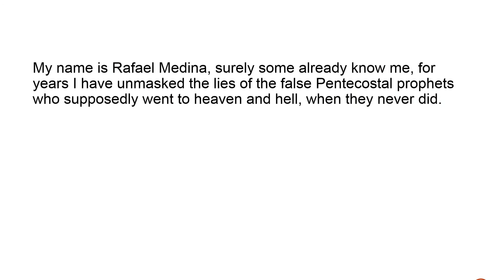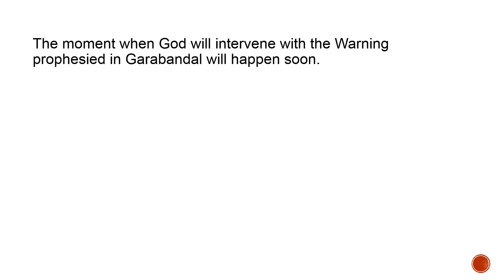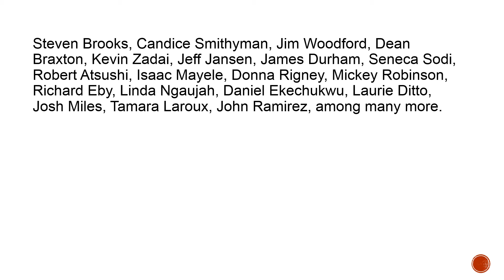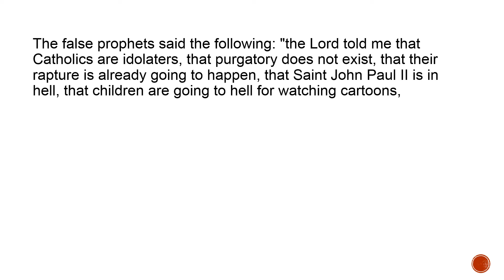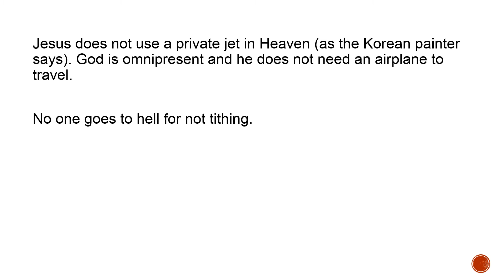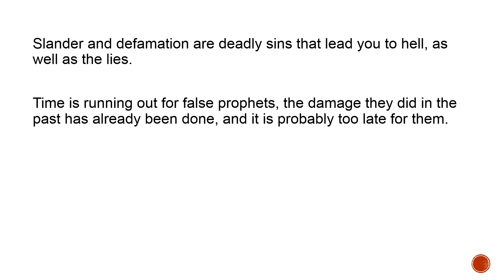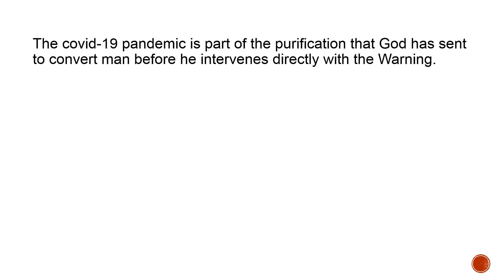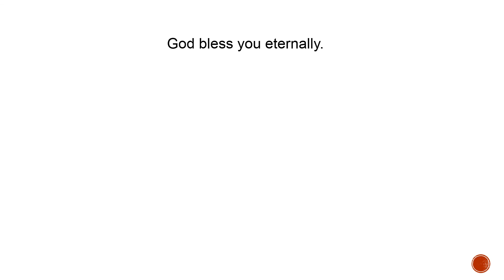ASTON ADAM MBAYA AND HIS FALSE TESTIMONY OF HELL